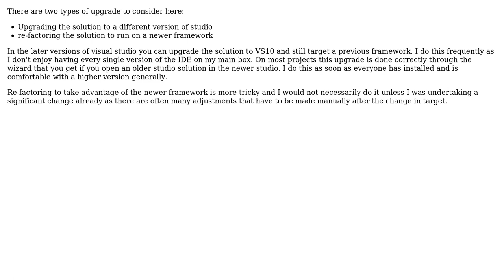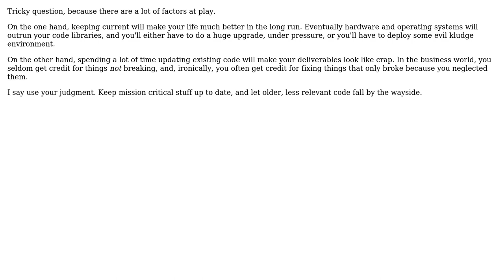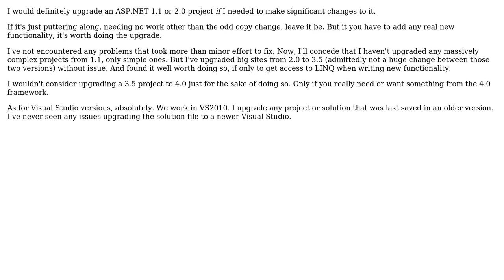Software Engineering: Moving Old Projects To Newer IDE's and Libraries (4 Solutions!!)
Software Engineering: Moving Old Projects To Newer IDE's and Libraries

With thanks & praise to God, and with thanks to the many people who have made this project possible! | Content (except music & images) licensed under CC BY-SA | Music | Images & others | With thanks to user Satanicpuppy user Mike user Kramii user gnat user Carson63000 user Bill and the Stack Exchange Network Trademarks are property of their respective owners. You are responsible for your own actions.